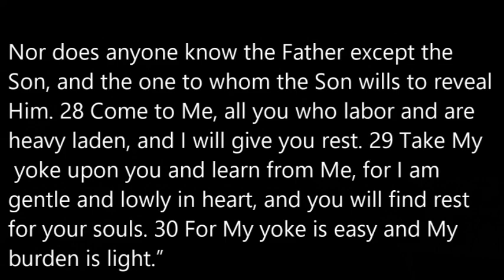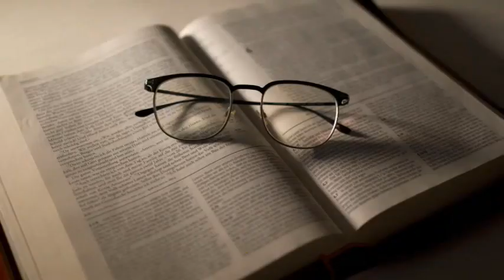#317 "Jesus Promises True Rest"